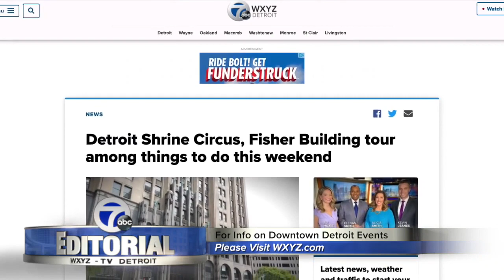Editorial on Opening Day & Downtown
This week's Editorial previews Opening Day 2022 and the many ways for people to experience the revitalized Downtown Detroit area this spring and summer.